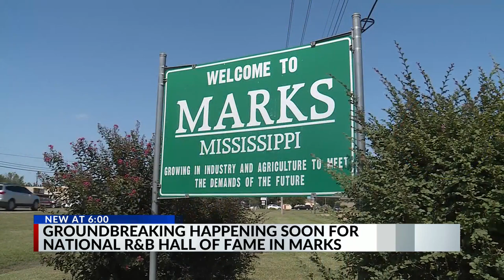Leaders hope National R&B Hall of Fame brings more businesses to Marks, MS